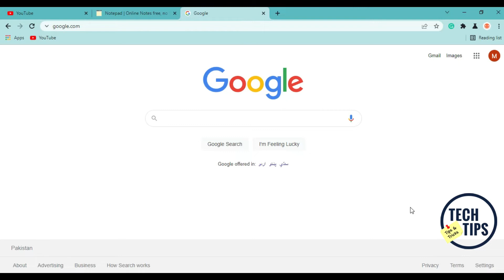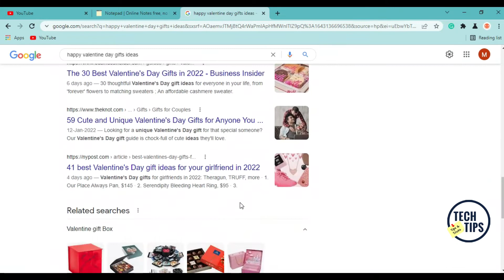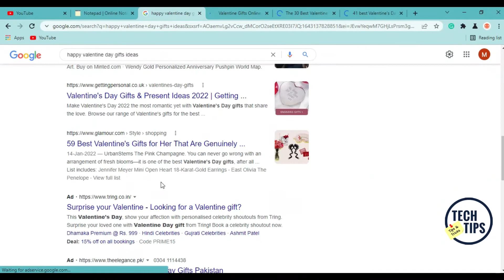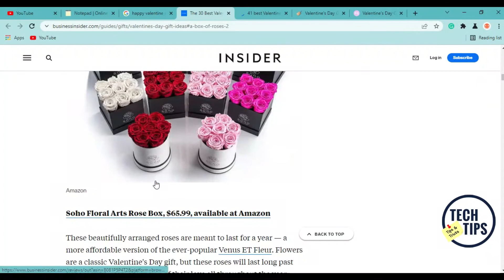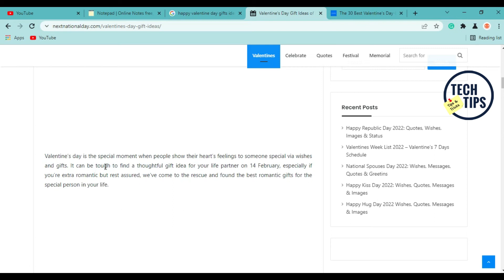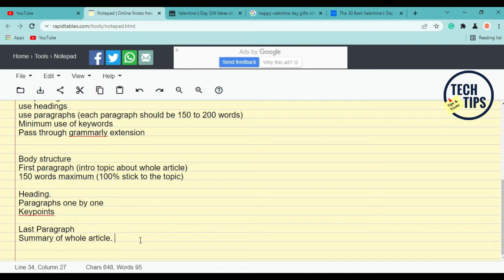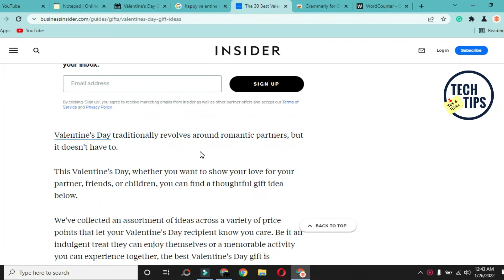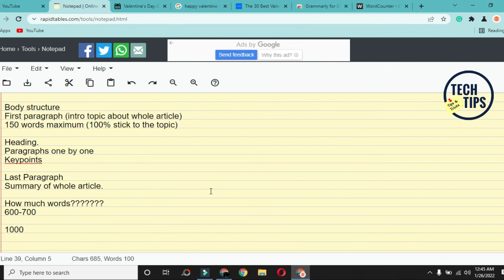SEO Based Content Writing Tutorial For Beginners || Content Writing Course Free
We make entertaining videos about technology, including tech reviews, showcases and other content.

In this video you will learn about following :
Key-points for content writing

English must be good
English grammar
meaningful sentence
active/passive
research skills
tone of article

Real work starts here:

use google instant technique
open first 6,7 websites
write it in your own mind thoughts
don't copy others
English should be good
no spinning
use headings
use paragraphs (each paragraph should be 150 to 200 words)
minimum use of keywords
pass through Grammarly extension

body structure
the first paragraph (intro topic about the whole article)
150 words maximum (100% stick to the topic)

heading.
Paragraphs one by one
keypoints

last paragraph
summary of the whole article.

How many words?
600-700
1000 (recommended)

You will get smartphone tips and tricks, make money online fast tips, blogging for beginners, wordpress tutorial for beginners, adsense approval methods and much more about social media like
facebook tips,
whatsapp tips and tricks,
instagram followers tricks...